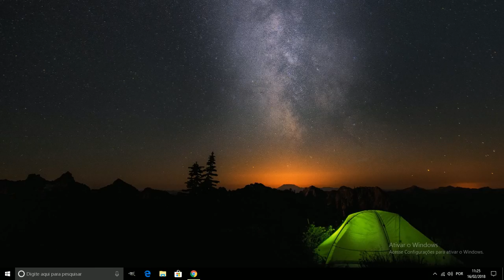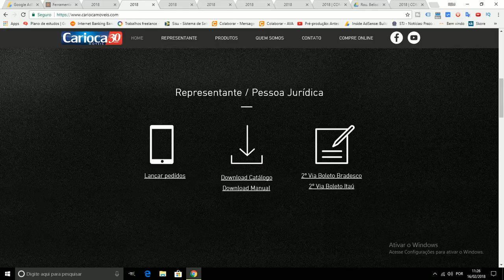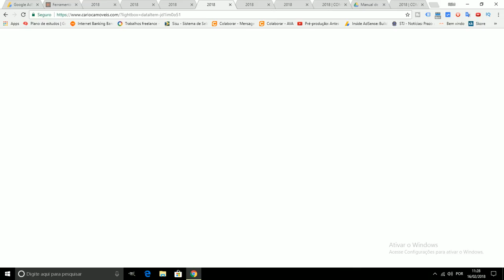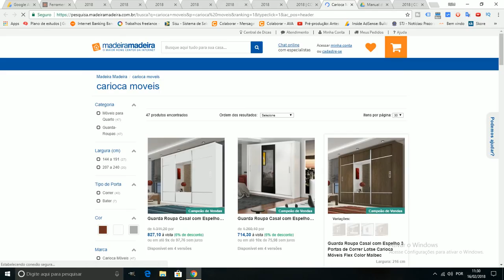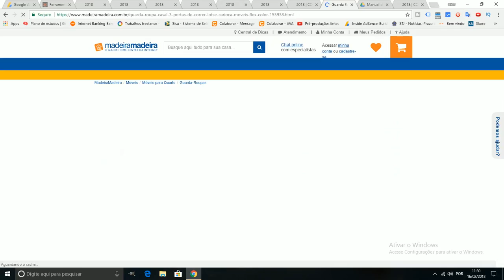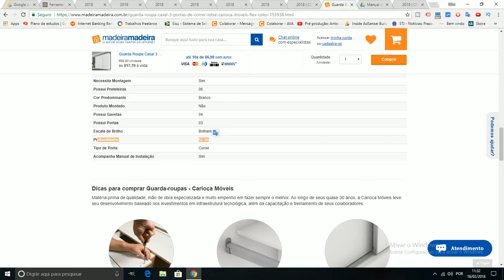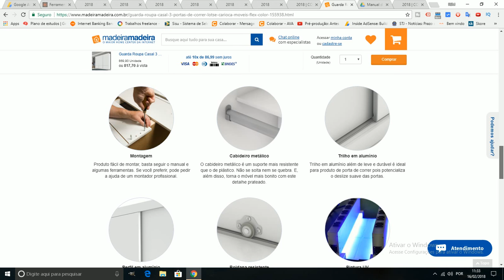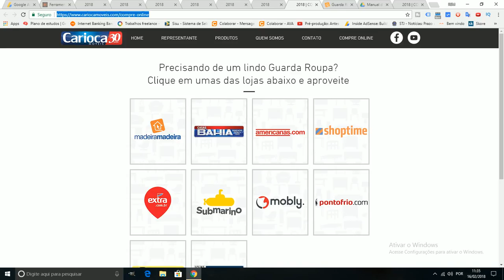FABRICA DE MÓVEIS - CARIOCA MÓVEIS - Rodeiro/MG 51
FABRICA DE MÓVEIS - CARIOCA MÓVEIS - Rodeiro/MG MOSTRA ESSE CANAL PRA ALGUÉM, UM DIA TEREMOS 10 MILHÕES DE INSCRITOS Móveis em ofertas e promoções nas lojas online vejam as ofertas do dia!